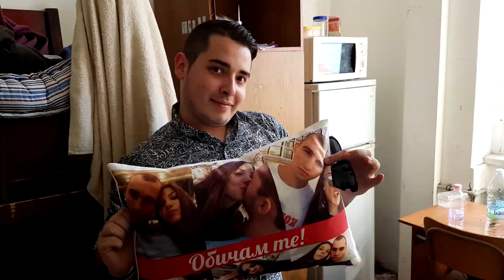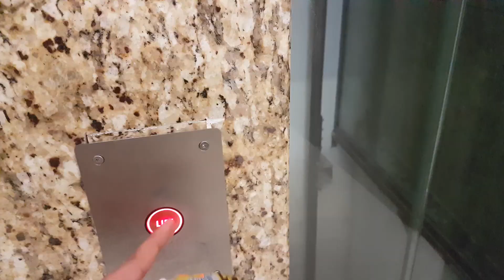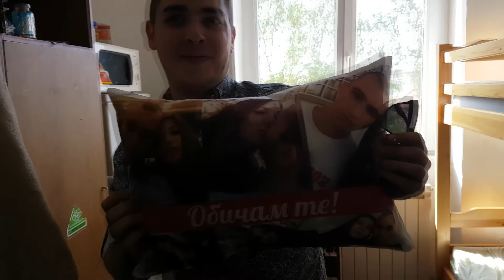Bulgaria Easter Trip '18 - Episode Two: "Езиковата"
I was attending a school reunion during my holiday. Had lots of fun with my high school buds. Honestly, I was much more nostalgic about it then I thought I would be. Only a person who's been there knows how it feels. Hope you guys enjoy the movie!
Episode 3 from the Capital SOFIA is coming soon enough! :)
Song: DJ Mascotta - Zaidi (Official video)